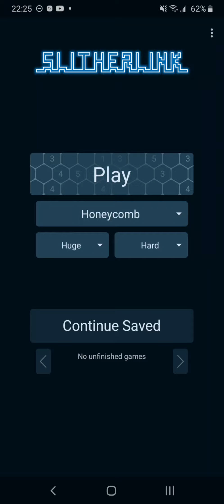Slitherlink Honeycomb Huge Hard #109